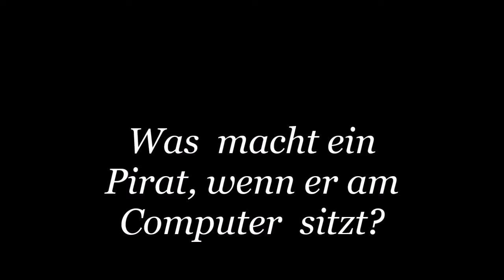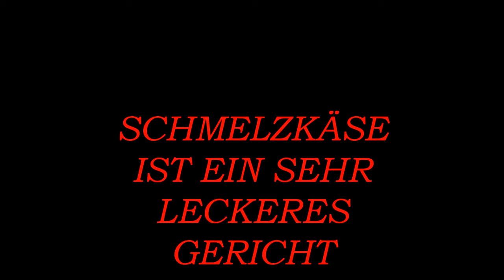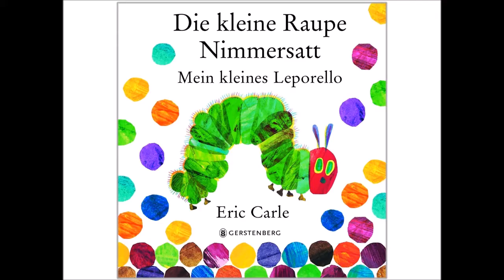Kreativ ist anders.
Wir machen Love, während die Wellen toben, sitzen auf schnellen Booten, wie ne Uniform von UPS
vor der Küste von Malaysia, ich geb's ihr bis der Captain schreit ,,Seid ma leise ja?!"

Geschichten aus'm Paulanergarten.